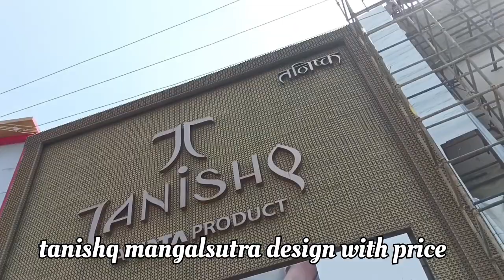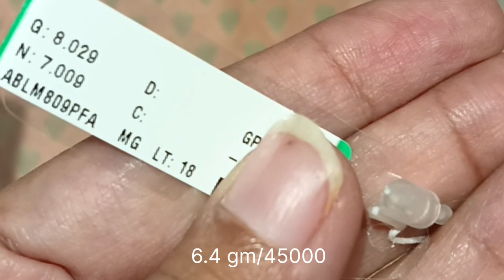tanishq daily wear gold mangalsutra design with price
store address new cloth market aggarsain chownk ambala city